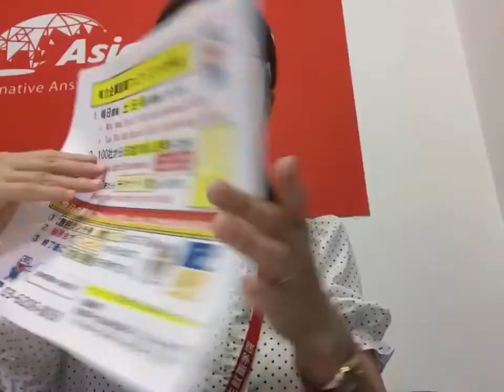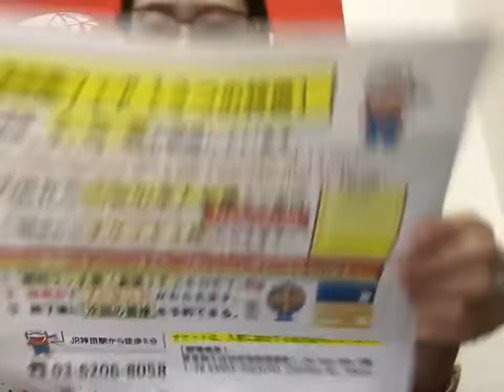神奈川県横浜市 正社員5名 工場 月給220,000円〜270,000円 賞与あり 日常会話 新卒ok 外国人就職 留学生仕事 転職ok ビザサポートあり 就活